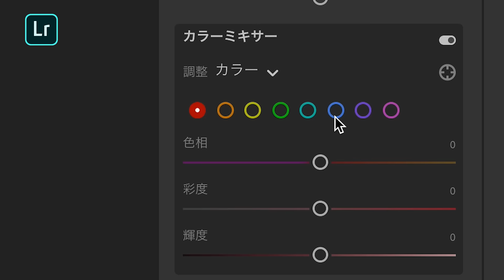Lightroomの「カラーミキサー」で好きな色だけを鮮やかに｜Creative Cloud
Adobe Photoshop Lightroomの「カラーミキサー」機能で、特定のカラーを選択して美しく色調補正。

最新の製品や使い方などを動画で紹介します。